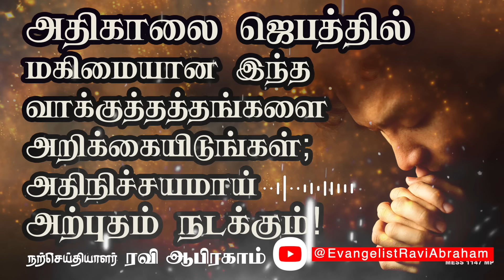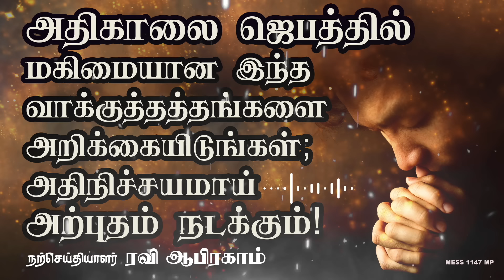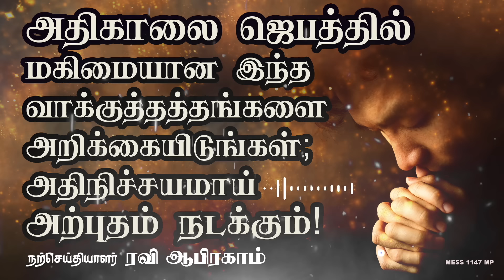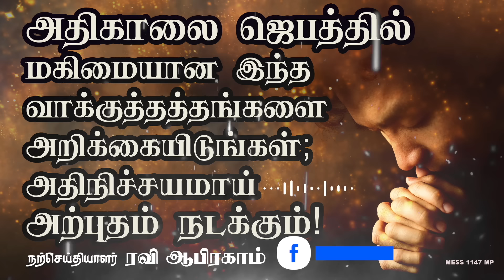அதிகாலை ஜெபத்தில் மகிமையான இந்த வாக்குத்தத்தங்களை அறிக்கையிடுங்கள்;Morning prayer | Ravi Abraham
🔴 சகல வித கிருபையும் பெருகச் செய்யும் கருத்தான அதிகாலை ஜெபம்.
கர்த்தருடைய ஆசீர்வாதம் நஷ்டம் கடன் வறுமை தோல்வியை மாற்றும்

✅ For India.
RAVI ABRAHAM MINISTRIES,
ICICI bank

✅ International Transfers:-
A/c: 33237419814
Ifsc: SBIN0000880
Nagercoil Branch.

00:00 TAMIL CHRISTIAN MESSAGE
10:18 MORNING PRAYER IN TAMIL
14:41 ENCOURAGING WORD

✅ கருத்தான அதிகாலை ஜெபம் Early Morning prayer in Tamil | Ravi Abraham | Christian prayer and message | Tamil Christian Message 2024 |